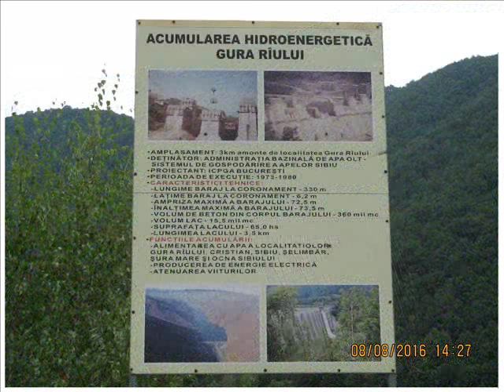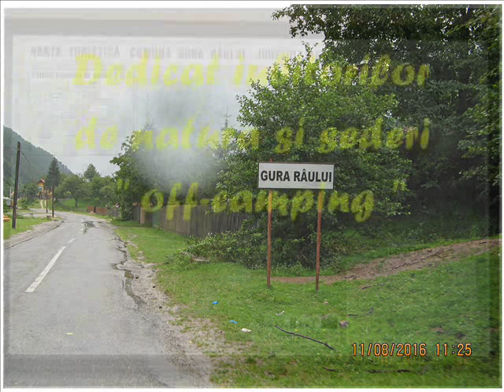Off camping la Gura Riului - Partea 2 : 6-11 aug 2016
Imagini combinate, din "activitatile off-camping" de la Gura Riului.
Protectia si ingrijirea animalelor, ceva chiftelute in natura si altele.
Vizita cu Mobra pe Baraj si ziua plecarii. Cert este ca vom reveni !
* Acest clip face parte din serialul vacantei de vara, a anului 2016.